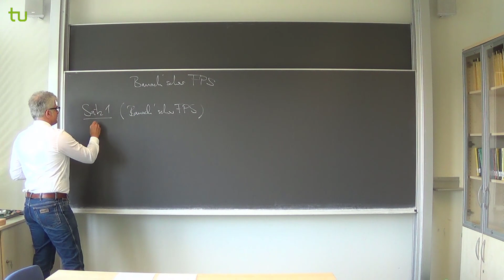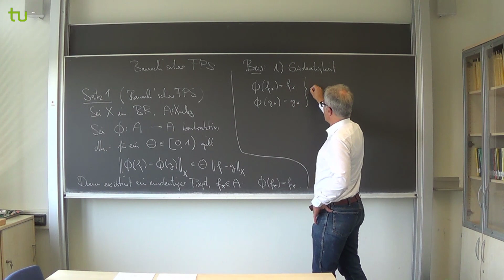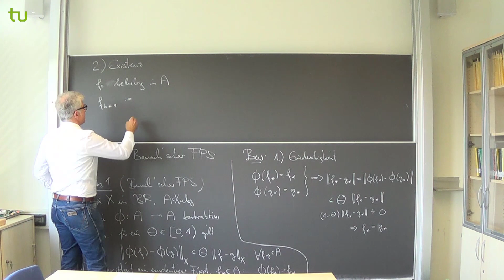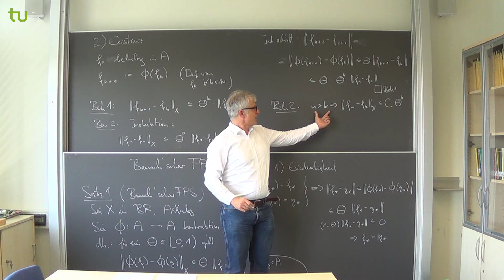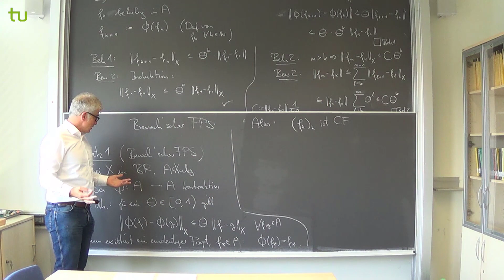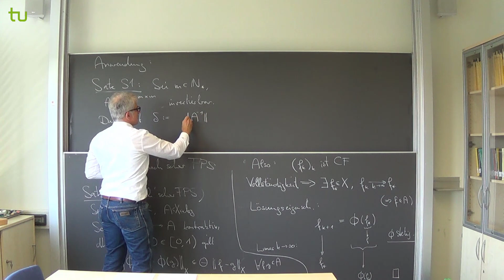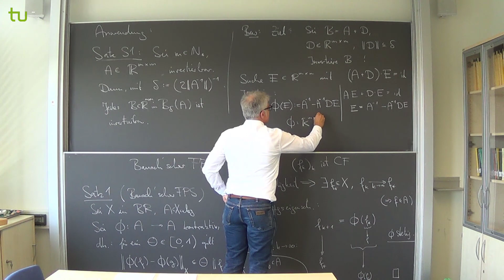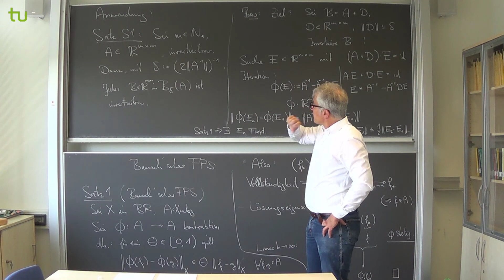Banachscher Fixpunktsatz | Analysis 2 | Video 7.2